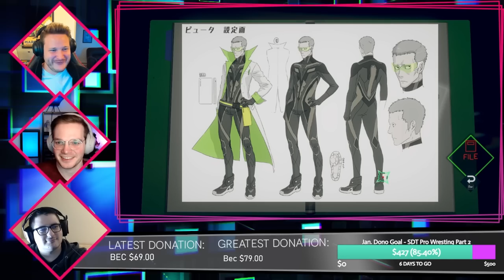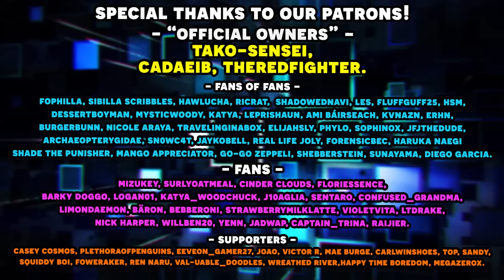Ai the Somnium Files with an Actual Lawyer Part 8! Hot Dogs and Polar Bears.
We're back with more anime mystery visual novel type games with Ai the Somnium Files! This is one of Wes' favorite games and now Zak and Prij are sitting down to play it with him as well! Enjoy the storytelling and the mystery with Save Data Team as we attempt to solve a mysterious murder case. When our lawyer plays the game, he will give us his legal take on the situations we encounter! Just like in our save data team ace attorney lets plays, you're in for a fun ride! This time we take the north left route, meet a polar bear, and... do a lot of hot dog based jokes.

Huge shout out to TehPootisMan for the art used in the thumbnail!